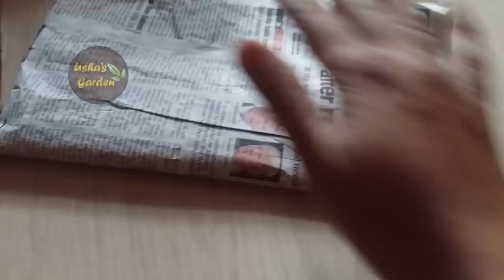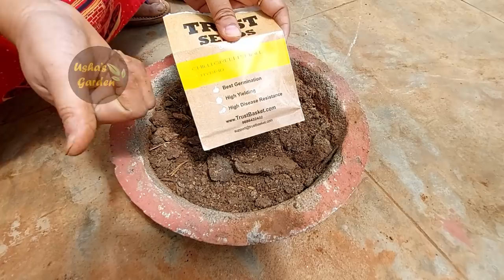Which vegetable seeds you can grow in the rainy season? | How to sow seeds for best results - Part-2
Seeds sowed in this video -
Leafy vegetables (fungreek seeds, coriander)
okra
cluster beans
potato
cluster ridge guard
climber beans
Chennangi
cabbage
mirchi
brinjal